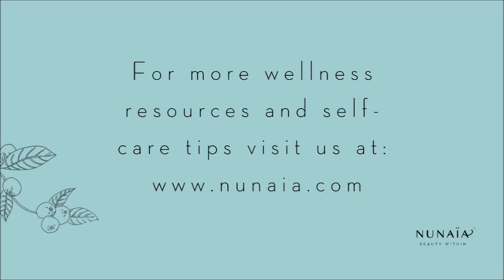Nunaïa Wellness Series: Managing Coronavirus Anxiety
In this video Psychologist Dr. Philippa Connolly shares her top tips with us on managing coronavirus anxiety. Learn how to cope with stress and fear using scientifically-proven methods and techniques that can help us navigate fear and uncertainty in these unsettled times.

Philippa has a PhD in Clinical Psychology from Columbia University, and is based in New York City where she works in the Department of Psychiatry in Mount Sinai Hospital. She specializes in emotion regulation and resilience, trauma-informed approaches to treatment, and work with justice-involved individuals.

At Nunaïa (pronounced [noo-nigh-yah], we bring more connection into women's lives through our daily beauty wellness rituals. Our Nunaïa wellness series aims brings you tips and tools from wellness teachers and experts around the world to help you find more connection in your day.